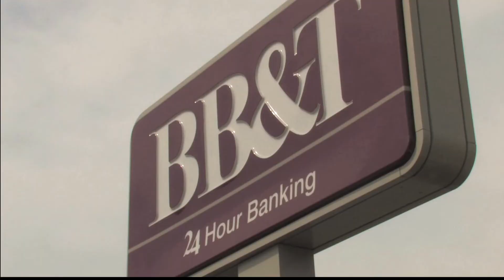Pinnacle Business Awards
The year's marquee social event for businesspeople, this year's Pinnacle Business Awards Gala is May 4 at the Knoxville Convention Center. The Pinnacle Business Awards, presented by BB&T, are sponsored by: WSI Oak Ridge, EnergySolutions, Pershing Yoakley & Associates, Aqua-Chem, UT-Battelle, Cherokee Distributing, Covenant Health, Prestige Cleaners, LBMC, The Greater Knoxville Business Journal, and Bluegill Creative. Production assistance is provided by Bandit Lites and Sound Ventures.